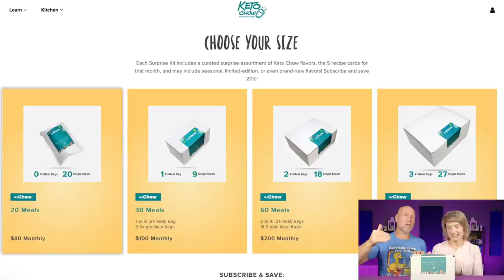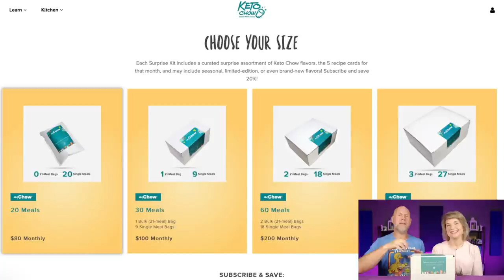What's in the February Surprise My chow Box? | Keto Chow Giveaway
Winner will be drawn Monday, February 7, 2022.

2krazyketos is a participant in the Amazon Services LLC Associates Program, an affiliate advertising program designed to provide a means for sites to earn advertising fees by advertising and linking to amazon.com.